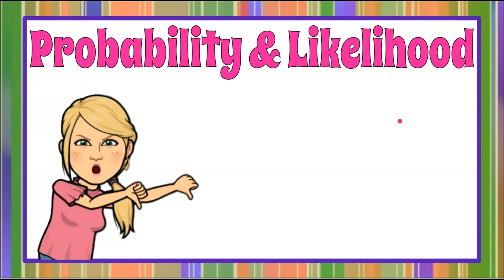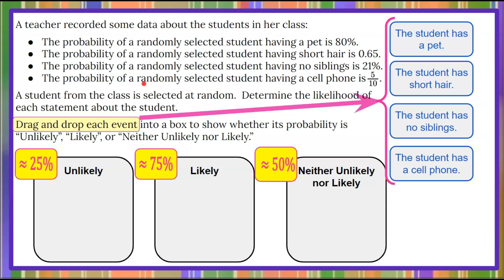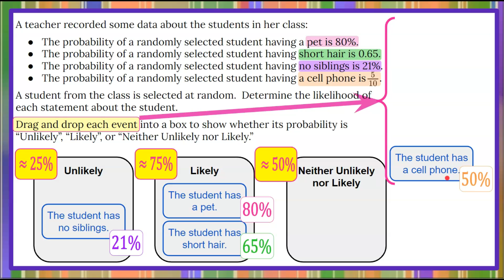Probability & Likelihood of an Event | 7.SP.C.5 💚💙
In this math video we will sort outcomes by probability and likelihood of an event.  We will be presented with four probabilities in percent, fraction and decimal form.  We will need to drag and drop these events into one of three categories - unlikely, likely, or neither unlikely nor likely.  We will begin by quantifying unlikely as approximately 25%, likely as 75%, and neither unlikely nor likely as approximately 50%.  We will rewrite each probability as a percent to determine which of the three likelihoods is the appropriate category for the event.  A modeled exemplar solution is provided.

00:00 Introduction
00:13 The Question
01:25 Drag and Drop
01:35 What is Unlikely?
02:06 What is Likely?
02:22 What is Neither Unlikely Nor Likely?
02:43 80% Probability is ___?
03:07 0.65 Probability is ___?
03:40 21% Probability is ___?
03:59 5/10 Probability is ___?
04:18 Conclusion

7.SP.C.5 Determine the likelihood of events occurring based on the probability of a list of chance events.

7.SP.C.5  Understand that the probability of a chance event is a number between 0 and 1 that expresses the likelihood of the event occurring. Larger numbers indicate greater likelihood. A probability near 0 indicates an unlikely event, a probability around 1/2 indicates an event that is neither unlikely nor likely, and a probability near 1 indicates a likely event.